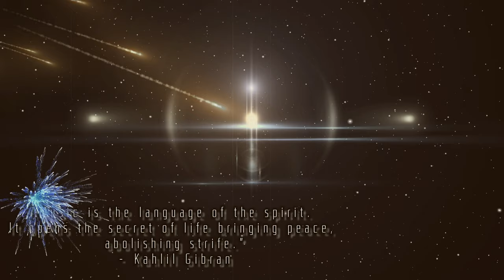Take It From Me Girl-The Buck Rogers Movement-1968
Take It From Me Girl.
The Buck Rogers Movement.
1968.
Remastered.